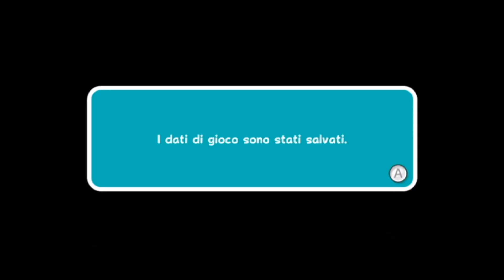Super Mario Galaxy 2 (Wii) - Ep #03 - Koopistrici a non finire + Pannelli da panico - Gameplay Ita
Per la prima volta troviamo uno sfavillotto ghiotto! Proviamo a dargli da mangiare e vediamo cosa succede! ^^

Miiverse: Axios01
STEAM : Axios00